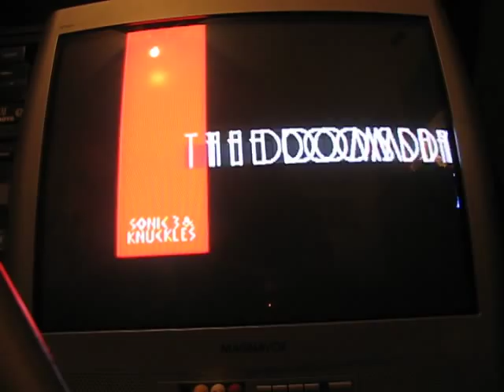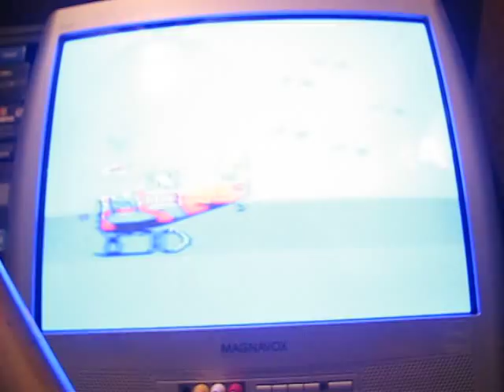Sonic 3 & Knuckles 100% Walkthrough Part 18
Part 18! The finale! (There's 1 more after this actually, lol)

Doomsday Zone is covered here!

Yeah I actually forgot that you can hit the jump button to go faster! I drove myself crazy losing like 8 times because I forgot how it controlled, lol! XD

Annotation corner:
0:00 Update: If I say that I am not collecting the Emeralds, don't worry, I ended up updating this walkthrough and making it 100% later. :)